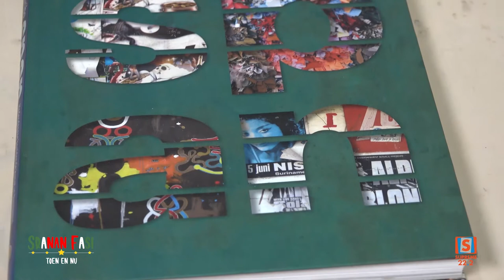SRANAN FASI: Kunst. Item van Dhiradj: Boek